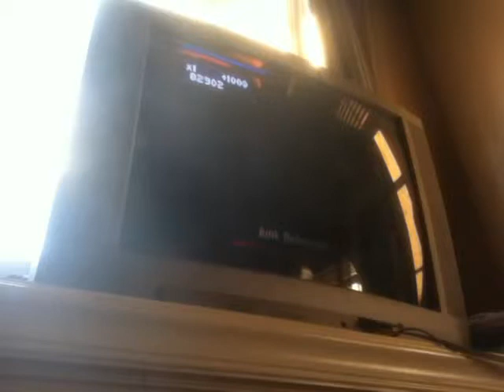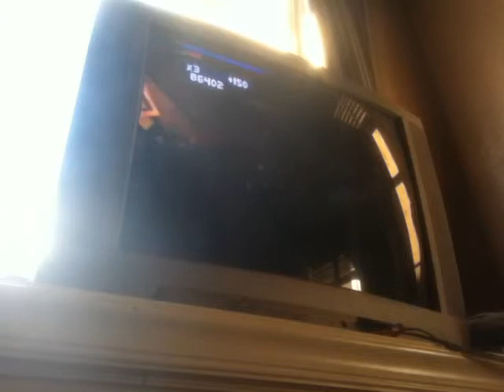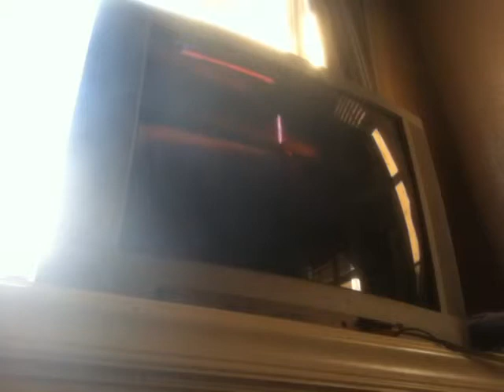Star Wars The Force Unleashed Part 4